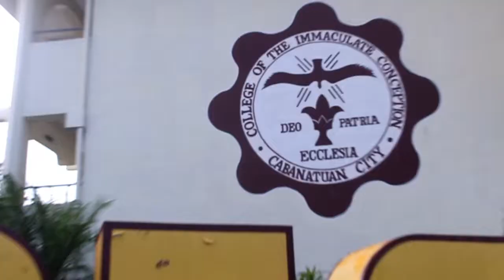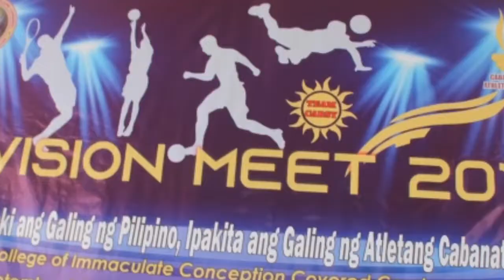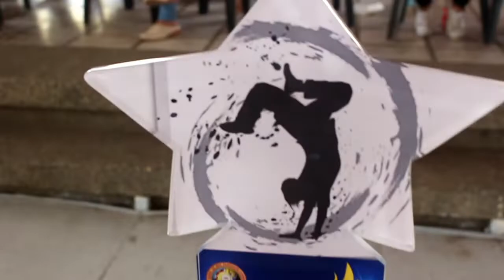Division Meet 2019 Team Dance Competition | Vlog 015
Division Meet 2019
Team Dance Competition

All Videos of Participants will be uploaded here

Champion 🏆🏅
Camptinio National High School

1st Place
Science High School

2nd Place
San Josef National High School